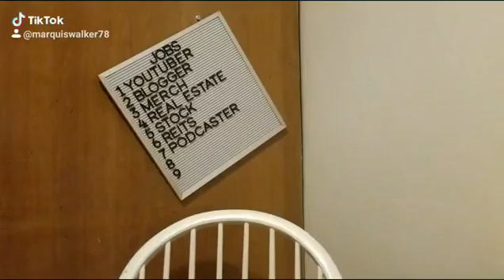Benny the Butcher "Burden of Proof"